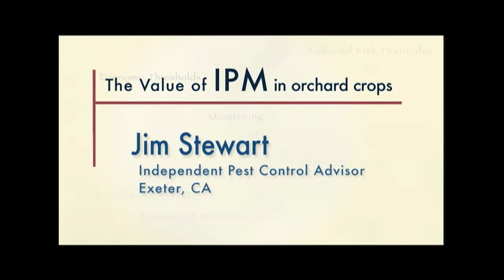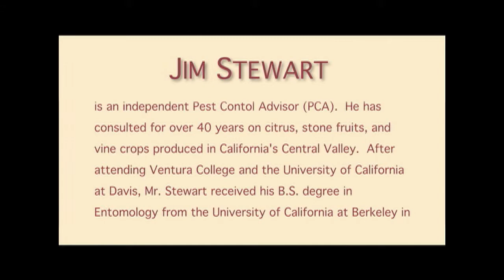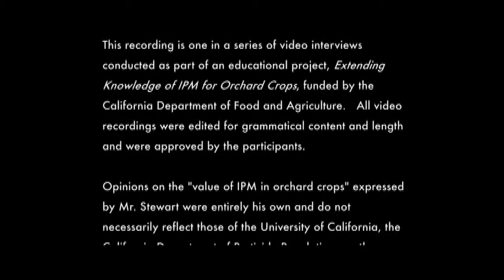Jim Stewart FINAL 10June2013 1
Jim Stewart is an independent Pest Contol Advisor (PCA). He has consulted for over 40 years on citrus, stone fruits, and vine crops produced in California's Central Valley. After attending Ventura College and the University of California at Davis, Mr. Stewart received his B.S. degree in Entomology from the University of California at Berkeley in 1962, where he interacted with IPM pioneers Drs. Ray Smith, Kenneth Hagen, Robert van den Bosch, and Vernon Stern. He was one of the early uses of IPM and contributed significantly to its adoption among California growers. Mr. Stewart is a highly respected PCA, who continues to serve the agricultural community of the San Joaquin Valley.